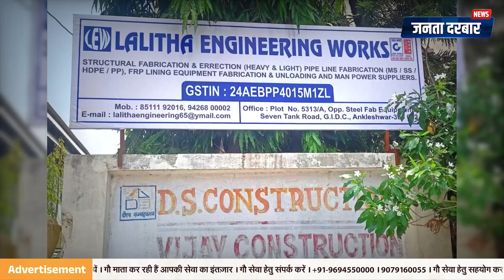क्या आप जानते है भारत की पहली महिला इंजीनियर कौन थी ?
विधवा जीवन की कठिन राहों से निकलकर, अय्यालासोमयाजुला ललिता ने न केवल अपने सपनों को पूरा किया, बल्कि भारत की पहली महिला इंजीनियर बनकर महिलाओं के लिए एक प्रेरणादायक मिसाल भी पेश की। अपने जीवन की चुनौतियों का सामना करते हुए उन्होंने समाज की परंपराओं को चुनौती दी और नए रास्ते खोले। इस वीडियो में जानिए, कैसे ललिता ने हर बाधा को पार कर अपने नाम की एक नयी पहचान बनाई।

Coming out of the difficult path of widowhood, Ayyalasomajula Lalitha not only fulfilled her dreams but also set an inspiring example for women by becoming India's first female engineer. While facing the challenges of her life, she challenged the traditions of the society and opened new paths. Know in this video how Lalitha overcame every obstacle and made a new identity for herself.